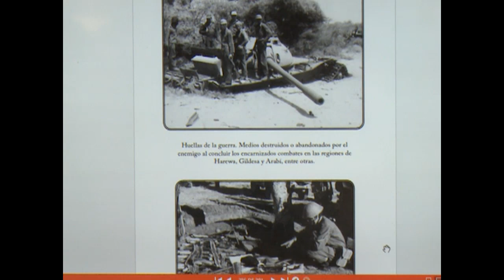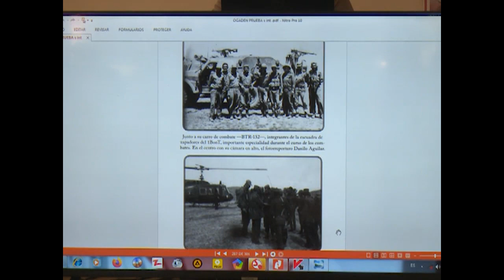Presentan en Cienfuegos libro Tiembla el Ogadén, del coronel de la reserva José Aroche Pacheco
El texto Tiembla el Ogadén, del coronel de la reserva José Aroche Pacheco, fue presentado en Cienfuegos. El volumen nos acerca a testimonios de esos hombres de lucha que junto al coronel Aroche Pacheco, también escribieron nuestra historia Patria.